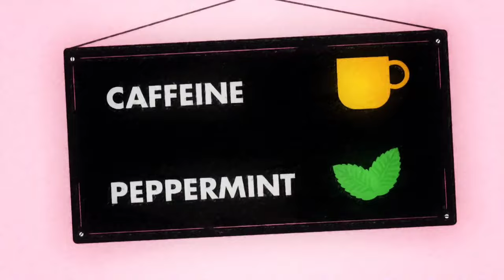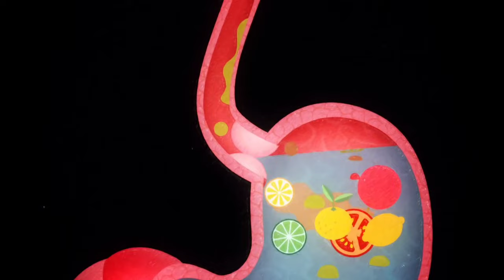Heartburn reasons and treatment-Tamil